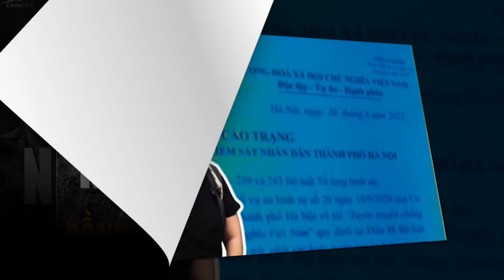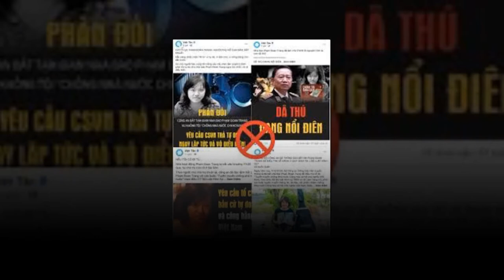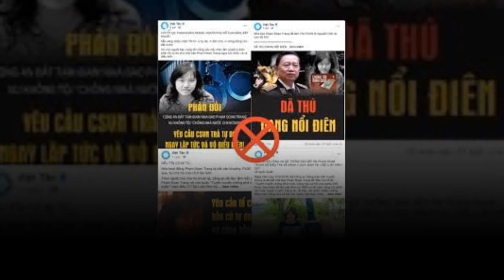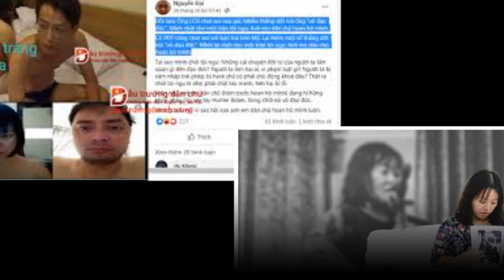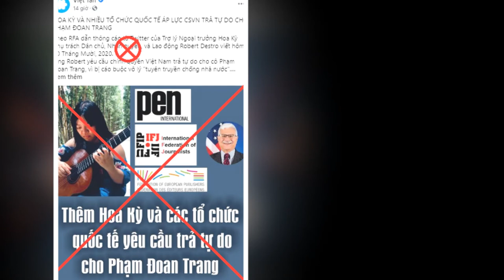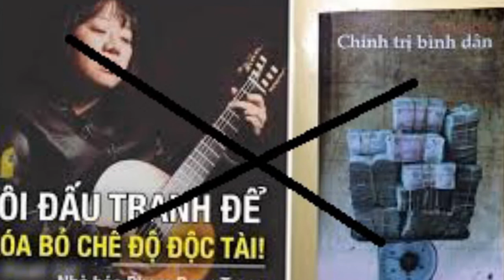Phạm Đoan Trang sắp được tòa án phán xử !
Đọc những thông tin này cho thấy, đúng là đang có trò hề “ngoài hô, trong ủng” để đòi trả tự do cho kẻ phạm tội vì vi phạm pháp luật Phạm Đoan Trang. Có một thực tế không thể đánh tráo, chúng ta đã nhiều lần khẳng định: Không có “nhà báo, nhà bảo vệ nhân quyền Phạm Đoan Trang” nào hết, chỉ có Phạm Đoan Trang đã lợi dụng các quyền tự do dân chủ để tiến hành các hành vi vi phạm pháp luật và đương nhiên phải bị pháp luật xử lý thao quy định. Thực tế đã rõ rành rành: Phạm Đoan Trang có mối liên hệ với các tổ chức phản động lưu vong như “Việt Tân”, “voice”, cô ả này đã được đưa ra nước ngoài dự các lớp huấn luyện nghiệp vụ chống phá Việt Nam.